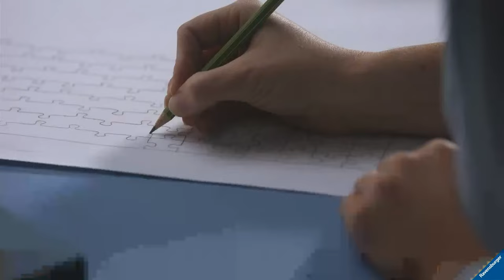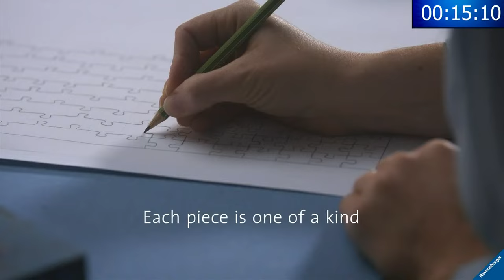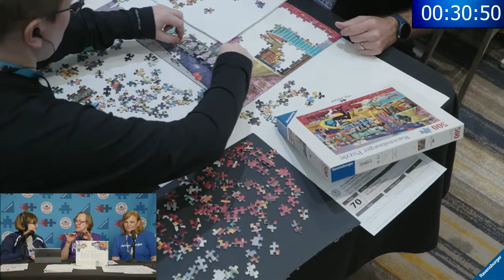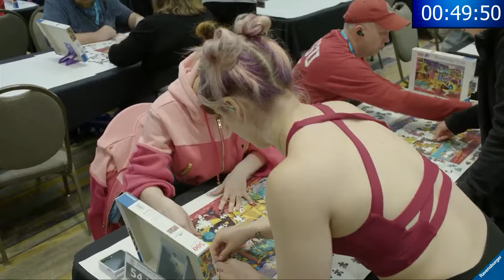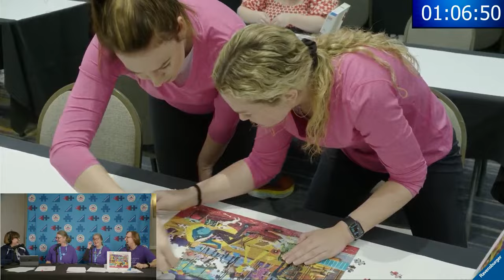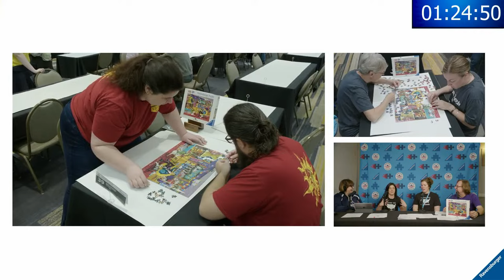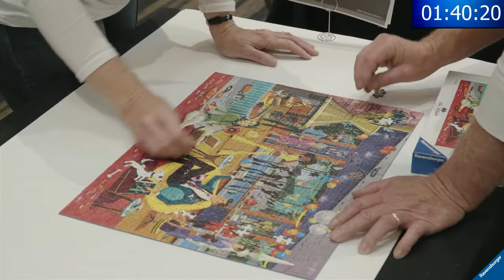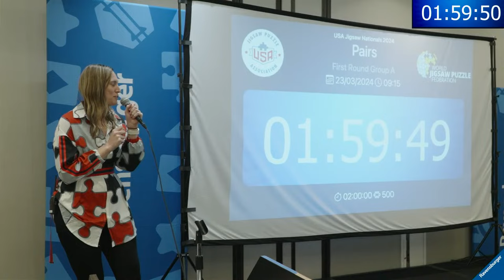USA Jigsaw Nationals 2024 - Pair Preliminary Round #1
100 pairs race to complete a 500-piece Ravensburger jigsaw puzzle to secure a spot in the Pair Final. The top 50 pairs will advance. This puzzle is a new release so none of the competitors  have assembled it before. Thanks for joining hosts Valerie Coit & Jeff Whittle for this broadcast hosted by the USA Jigsaw Puzzle Association and presented by Ravensburger!